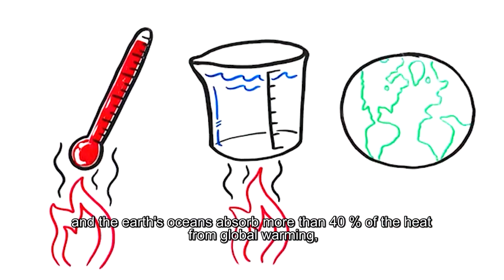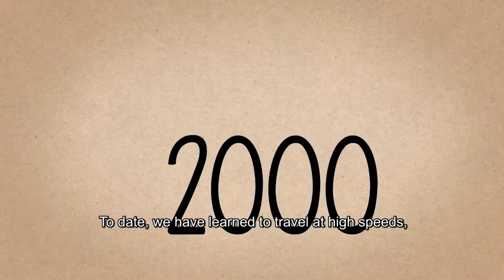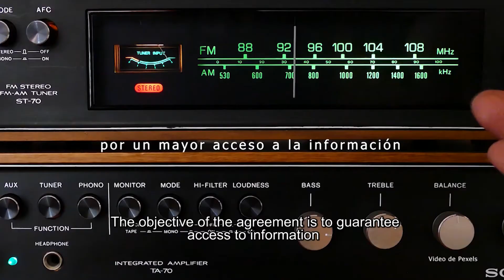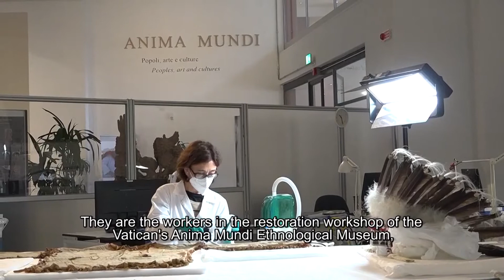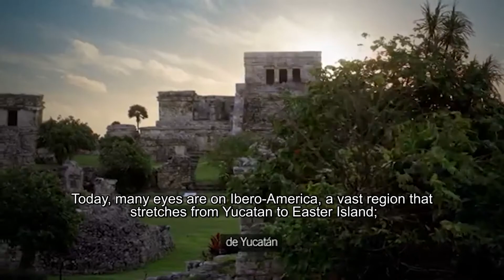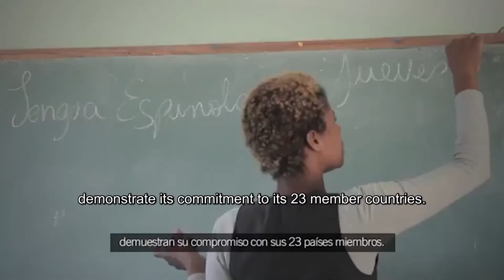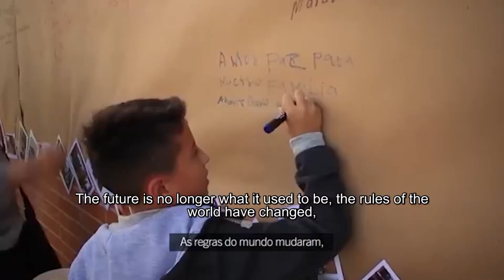TVUAT | NCC: Noticiero Científico y Cultural Iberoamericano 349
El noticiero científico y cultural iberoamericano NCC, un espacio de la asociación de la ATEI.

Un espacio para compartir los hallazgos científicos, adelantos tecnológicos y expresiones culturales de los diversos territorios.

En esta emisión:

1.- Con una misión celebran 60 años de la llegada del primer hombre al espacio

2.- La NASA alerta por el aumento del nivel del mar debido al cambio climático

3.- La historia y su importancia en nuestra vida diaria

4.- En Colombia se crea el primer acuerdo en asuntos ambientales en el mundo

5.- Mujeres restauran obras anónimas en museo del Vaticano

6.- El parlamento español aprueba la Ley de Cambio Climático

7.- Iberoamérica: una región con identidad propia y un horizonte de futuro

8.- Antonio Sena, el piloto que sobrevivió 38 días perdido en el Amazonas

9.- Brasil planea construir un nuevo Cristo Redentor